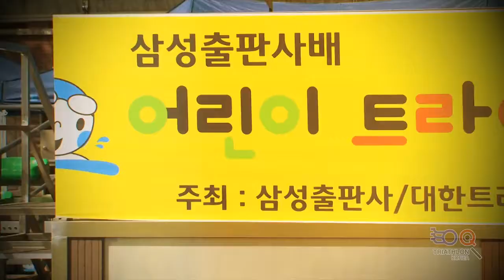제11회 삼성출판사배 어린이 트라이애슬론대회